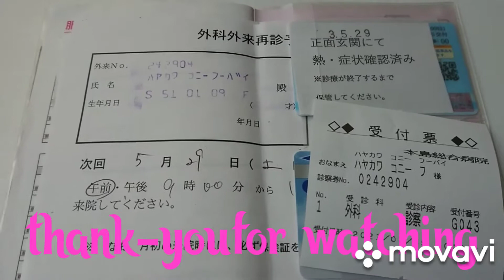Monthly routine in motojima hospital#2021.5.29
🥰🥰🥰Unang-una thank-you po Lord
🥰🥰🥰maraming salamat po sa inyong lahat🥰💕🥰happy po ako kasi another month na naman at ito healthy po ako